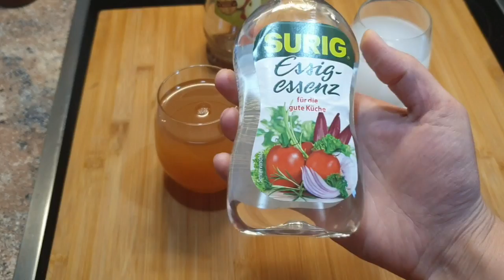Per juve qe keni Probleme me Gazrat,Fryrje te Barkut mbas Ushqimit,dhe Humbjen e Barkut ,Dhjamit🥰🥰👌